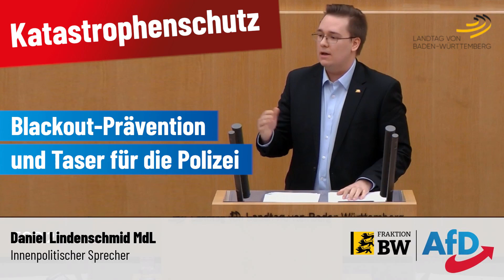Katastrophenschutz: Blackout-Prävention und Einführung von Tasern für die Polizei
Im Rahmen der heutigen Haushaltsberatungen im Landtag hat sich der innenpolitische AfD-Fraktionssprecher Daniel Lindenschmid MdL für die Einführung von Tasern bei der Polizei sowie einen besseren Katastrophenschutz ausgesprochen. In seiner Rede bedankte sich Lindenschmid zunächst ironisch für kostenintensive Projekte, welche die grün-schwarze Landesregierung – jedenfalls bislang – nicht zu tätigen gedenke, „zum Beispiel Lastenfahrräder anstelle von PS-starken Fahrzeugen für die Polizei. Oder die Einführung von Gender-Sternchen in der Programmiersprache.“ Kritik übte er an Ausgaben, die bei der Einführung der Kennzeichnungspflicht für Polizisten entstehen: „Das ist nichts anderes als zum Fenster rausgeworfenes Geld“, so Lindenschmid.

Die AfD-Fraktion fordere stattdessen, „die nötigen Finanzmittel für die Beschaffung von sogenannten Tasern“ freizumachen, also Distanz-Elektroimpulswaffen, mit denen Angreifer außer Gefecht gesetzt werden können. Lindenschmid richtete sich dabei insbesondere an die CDU-Fraktion: „Mir ist bewusst, dass Ihr Koalitionsvertrag mit den Grünen die Einführung von Tasern ausschließt. Aber auch Sie müssen doch sehen: Der Einsatz eines Tasers erspart den Einsatz der Schusswaffe. In unserem Nachbar-Bundesland Rheinland-Pfalz haben nicht umsonst alle Landtagsfraktionen die dortige Einführung des Tasers in den höchsten Tönen gelobt.“

Außerdem beantragte die AfD-Fraktion Zuweisungen an Gemeinden für den Katastrophenschutz im Falle von Blackouts. Dazu erklärte der AfD-Politiker im Landtag: „Blackouts, die mit ziemlicher Sicherheit kommen werden, weil in Deutschland von Grünen bis Schwarzen eine Energiepolitik betrieben wird, die voll und ganz auf volatile Solar- und Windenergie setzt, ohne diese mithilfe grundlastfähiger – und obendrein CO2-neutraler – Kernenergie abzusichern gegen Zeiten, in denen weder die Sonne scheint noch der Wind weht, und die deswegen über kurz oder lang ganz gewaltige Probleme auch abseits der Stromrechnung produzieren wird!“

Pressemitteilung Daniel Lindenschmid MdL: Einführung von Tasern für die Polizei und Blackout-Prävention